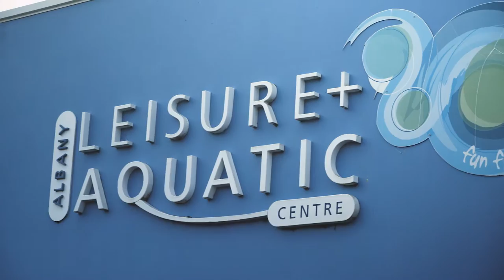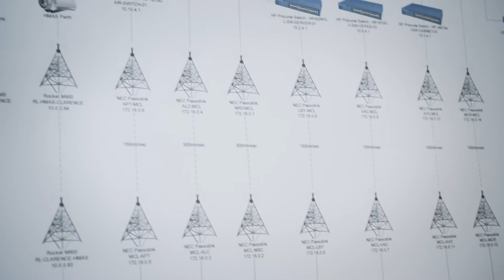Working at the City of Albany